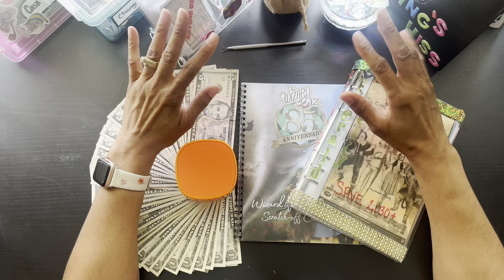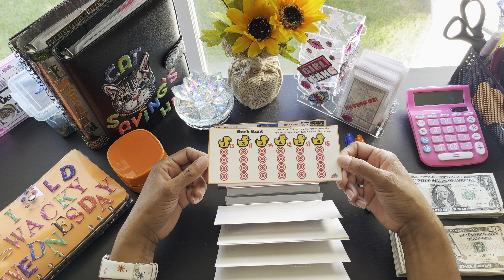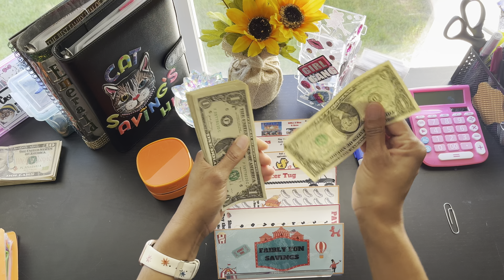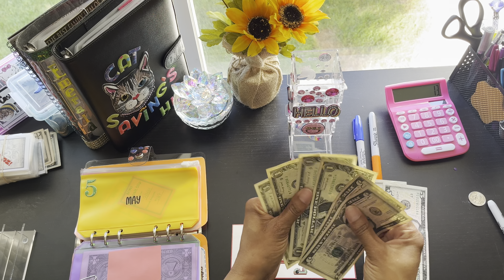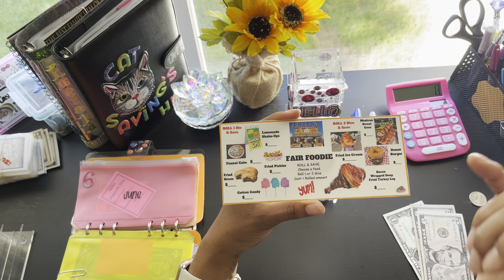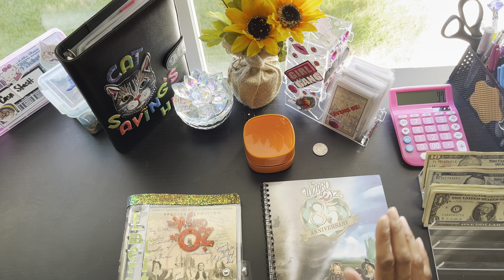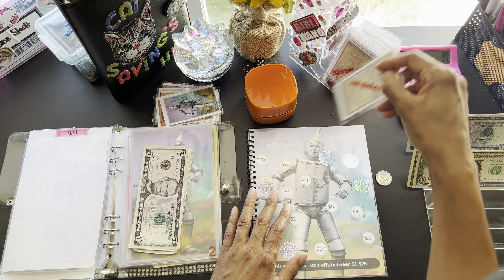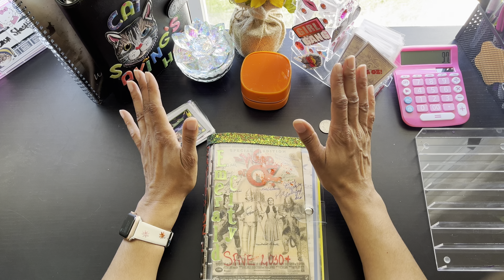🎡🎪 Fairly Fun Savings 🎪🎡 🎈savingchallenge 🎈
🎡🎪 Fairly Fun Savings 🎪🎡

It’s August and august brings the heat and state fairs!   Let’s have fun today with Fairly Fun Savings & Save Oz too!

"I'm an average middle aged wife living her life, with a budget."

Journey with me as I work to curtail my spending, pay off some old debt, and build my savings and retirement.  Using a zero based cash budgeting system I’ll challenge myself to “Save the Day”.